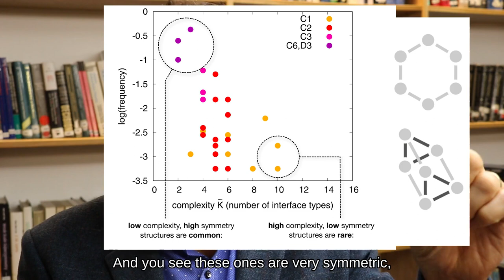Nature prefers symmetry and simplicity - Oxford Research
‘Most evolutionary theory concentrates on the second “survival of the fittest” step. But what if the first “arrival of variation” step is highly biased towards phenotypes high in symmetry or modularity. Could that lead to the bias towards these traits that we observe in nature,’ said co-author Professor Ard Louis, Department of Physics, University of Oxford.

Video created by Professor Ard Louis.